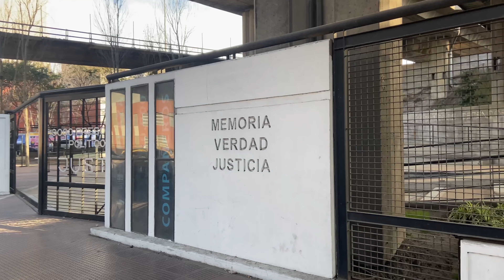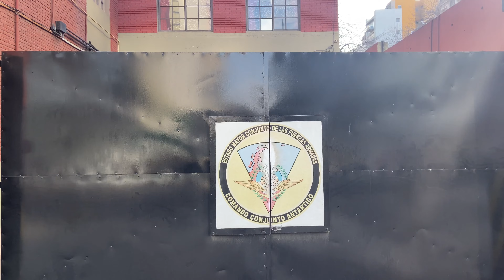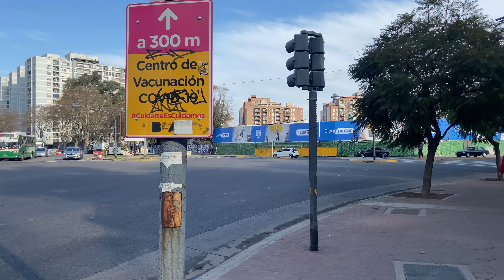Avenida Paseo Colón - Buenos Aires - Argentina - walking tour [4K UHD] 2022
Surgió hacia fines de la década de 1870 como un pequeño paseo de forma irregular, en la costa misma del Río de la Plata, junto al cual corría el viaducto del Ferrocarril Buenos Aires a Ensenada. Sin embargo, a partir de 1887, mediante el depósito de escombros de las obras de la ciudad, se le fue ganando terreno al río para la creación del Puerto Madero y las dársenas y por lo tanto dejó de ser un camino costero.
Con el tiempo fue adoquinado y se le construyó un boulevard. El viaducto del Ferrocarril a Ensenada, adquirido por el Ferrocarril del Sud, fue desmontado y se niveló la calzada.
Por otra parte, ya desde la década de 1890​ existían ordenanzas municipales que exigían que las construcciones en la entonces avenida costera tuvieran recova. Esta disposición se mantuvo hasta la actualidad, de manera que todos los edificios de la vereda oeste de la avenida tienen una recova, obligación que nunca fue aplicada a las construcciones del lado opuesto.

It emerged towards the end of the 1870s as a small irregularly shaped promenade, on the very coast of the Río de la Plata, alongside which the viaduct of the Buenos Aires to Ensenada Railroad ran. However, starting in 1887, through the deposit of rubble from the city's works, land was gained from the river for the creation of Puerto Madero and the docks, and therefore it ceased to be a coastal road.
Over time it was paved and a boulevard was built. The Ferrocarril a Ensenada viaduct, acquired by the Ferrocarril del Sud, was dismantled and the road leveled.
On the other hand, since the 1890s1 there were municipal ordinances that required that the constructions on the then coastal avenue have recesses. This provision was maintained until today, so that all the buildings on the west side of the avenue have a recess, an obligation that was never applied to the buildings on the opposite side.